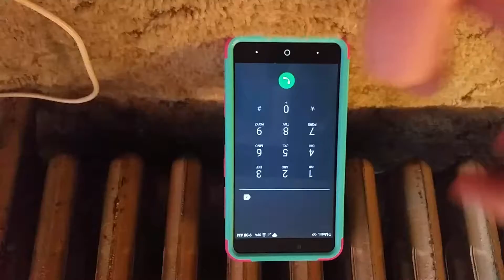Bear In The Big Blue House Halloween Bear